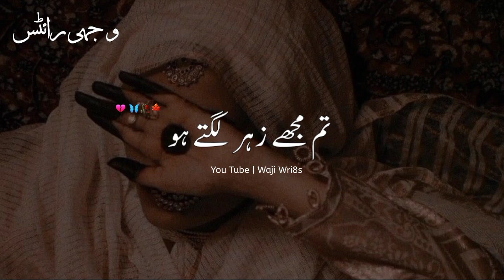Main Ne Jo Kuch Bi Socha ❤ ||Tehzeeb Hafi Sad Poetry Status ||Urdu Poetry ||Best Urdu Poetry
Waji writ8s

Your quaries:-
urdu shayari
Ahmed faraz
2 lines poetry in urdu
4 lines poetry in urdu
Eid colloection in urdu
Best urdu poetry
Aqwale zareen status
Deeplines status
Deeplines poetry in urdu
Emotional poetry
Heart broken status
Urdu ghazal
bewafa urdu status
Barish poetry
Romantic poetry
Love shayari
Urdu shayari
Dosti status
Friendship poetry birthday poetry
Ali zarghoon poetry
Deepwords status
Faiz ahmed faiz poetry
Narazgi poetry
Muhabbat shayari
Urdu lines
Urdu poetry shorts clips
Best urdu poetry colloection
Sms in urdu text messages in urdu romantic funny for friends
Motivational lines
Parizad deep lines

HASHTAGS#
emotionalstatus deepwords lines#sahibzadawaqarpoetry#tehzeebhafi shayari# sahibzadawaqarurdulines#tiktokpoetry#viralpoetry